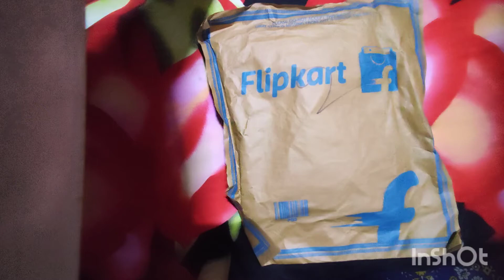Flipcart Kurti Unboxing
Janasya Women's Blue Poly Crepe A-Line Kurta With Pant